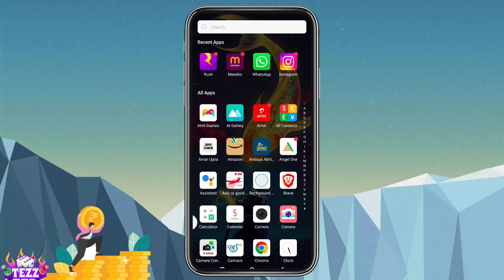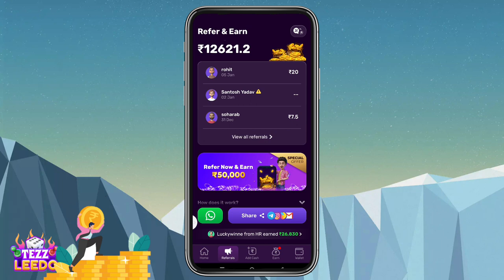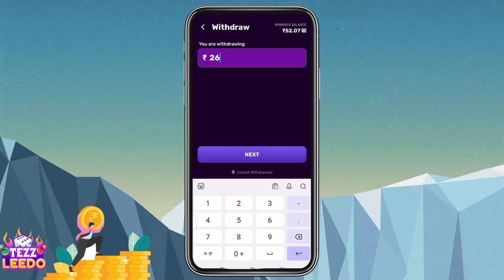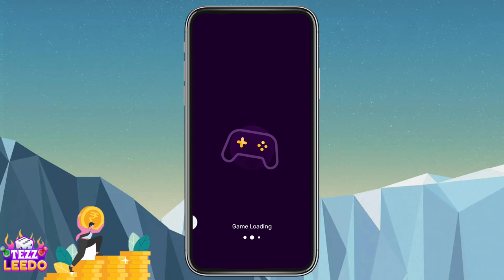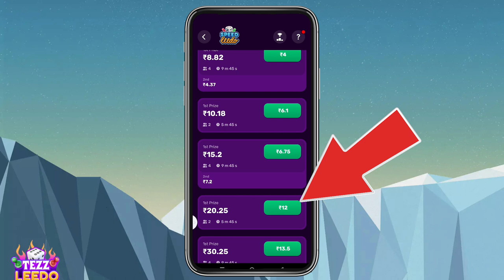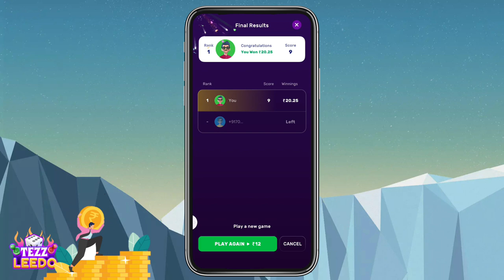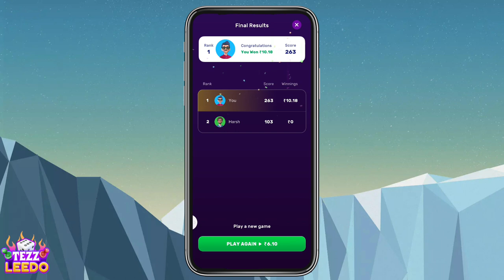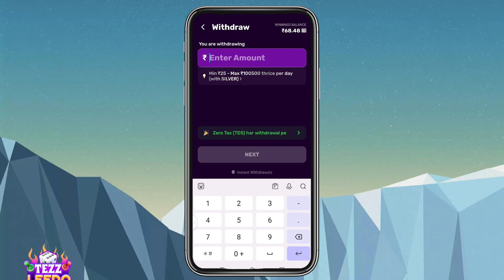Ludo game | Ludo se paise kaise transfer Karen | लूडो से पैसे ट्रांसफर | Ludo game se paise 2024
Video related
Ludo game